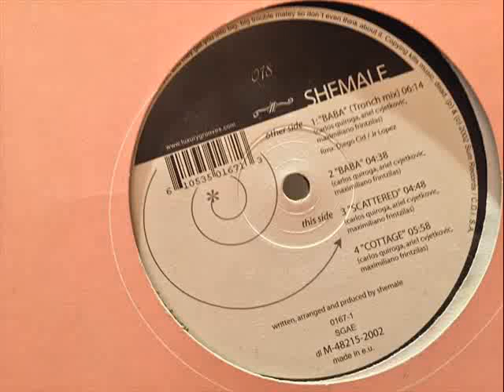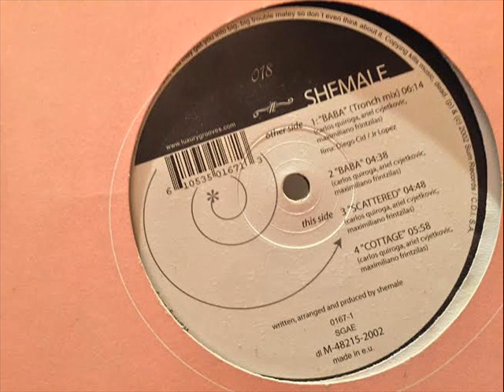Shemale feat. Maxi Aubert - Cottage (original mix)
Baba EP / Shemale - Luxury Grooves 018

 A1. Shemale - Baba (Tronch Mix)
 A2. Shemale - Baba
 B1. Shemale - Scattered
 B2. Shemale - Cottage

Ineludible; esa es la mejor palabra para definir este 12" dentro del catálogo de Luxury Grooves. El Ep de Shemale, así como el de Franco Cinelli, comienza con una remezcla (Tronch Mix) del track que funciona como A2, en este caso Baba, a cargo del directror artístico Diego Cid. La pieza original es un galopante tech house que al ser remixada se convierte en un infeccioso house con olor a dub y actitud parisina.

En el flip side aparece Scattered, en el que las chicas abrazan con toda su energía el corazón deep que a fuerza de latidos de bajo intenta escaparse rumbo a la pista. Finalmente en Cottage podemos apreciar a Shemale desayunando un house fortificador para salir a tomar un paseo en bicicleta por la ribera, mientras silban la mínima y jovial melodía que sonríe el sintetizador.